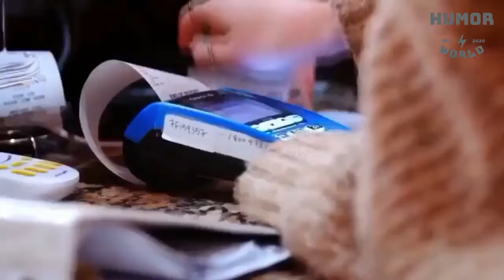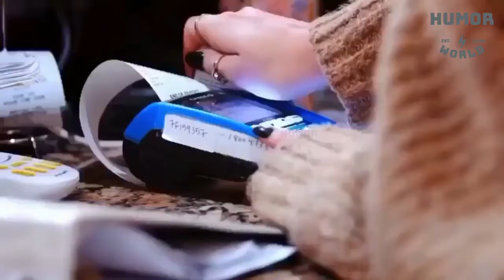Appearance can be Misleading || Never Judge Someone by His Appearance || Humour World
|| Huomur World ||

appearance meaning,
appearance approval report,
appearance and hardness of materials,
appearance and reality bertrand russell,
appearance and personality,
appearance beauty,
appearance change,
appearance change in pubg,
appearance can be deceiving,
appearance change law of attraction,
c bo best appearances,
appearance design,
d'vorah first appearance,
appearance experiment,
appearance effect,
appearance english meaning,
appearance esl,
appearance fashion studio